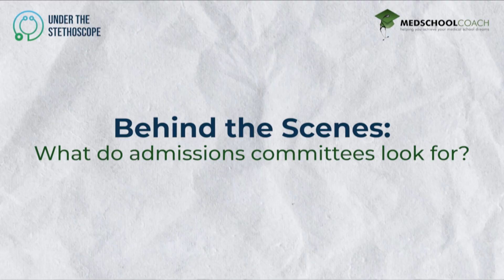How Med Schools Evaluate Your Application: Secrets Unveiled | Preview - Watch the full course online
🌟 Enroll in the full course for a free comprehensive guide to medical school admissions

📚 Join Dr. Sahil Mehta, founder of MedSchoolCoach, and Dr. Renee Marinelli, Director of Advising at MedSchoolCoach, as they provide expert insights into the medical school admissions process. In this video, they reveal what admissions committees truly prioritize—scores, GPA, extracurriculars, and your personal narrative.

• Gain insight into the key elements of the medical school application process.
• Learn what admissions committees prioritize: scores, GPA, extracurriculars, and narrative.
• Understand how to effectively align your application with adcoms’ expectations and criteria.

What You'll Learn:

• Initial review process and evaluation criteria
• The importance of GPA and MCAT scores
• How to present a cohesive and compelling narrative
• Variations in criteria between and within schools
• The role of current medical students in the admissions process
• Ready to dive deeper?

👍  Don't miss out on exclusive insights and strategies to enhance your medical school application.